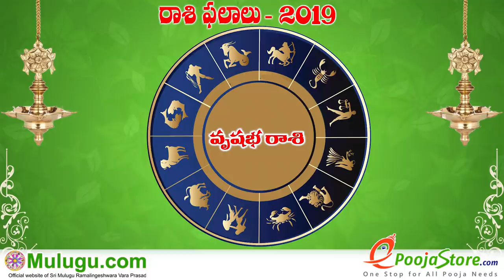Vrushaba Rasi (Taurus Horoscope) వృషభ రాశి - March 17th - March 23rd Vaara Phalalu 2019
Vrushaba Rasi (Taurus Horoscope) వృషభ రాశి - March 17th - March 23rd Vaara Phalalu 2019,Vrushaba Rasi (Taurus Horoscope) వృషభ రాశి,Weekly Rasi Phalalu 2019 , శ్రీ ములుగు రామలింగేశ్వర వర ప్రసాదు సిద్దాంతి , Sri Mulugu Ramalingeswara Vara Prasadu Siddanthi